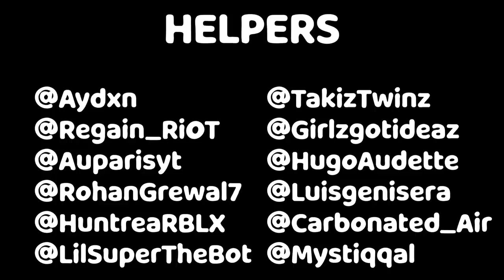Bloxburg with 150+ Vehicles!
In this video, Mirly and I cover the entire town's parking spaces with vehicles!

Q & A